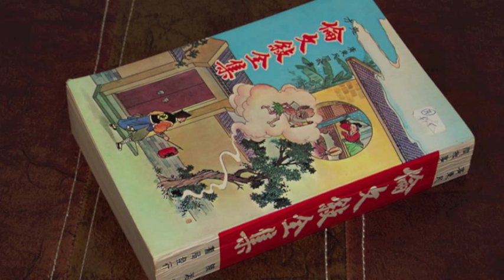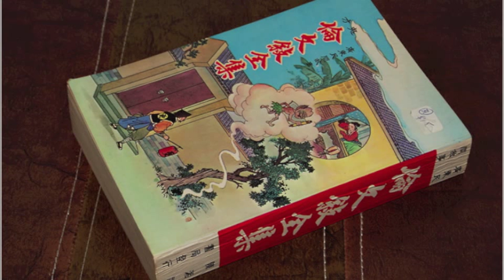【粵語講古】風流才子倫文敘-44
風流才子倫文敘
此乃係講古佬顏志圖之力作。
佢口廣東話，實在係生鬼至極。